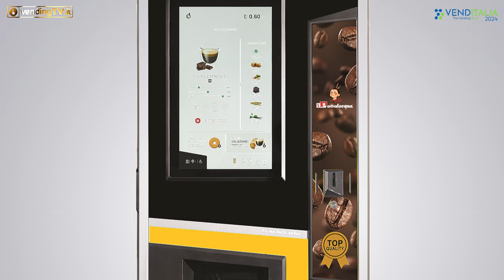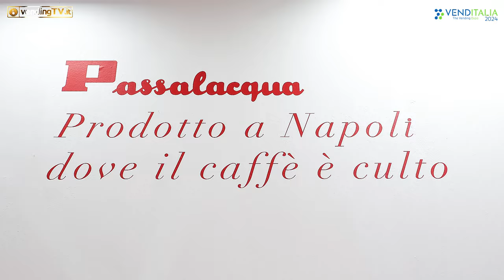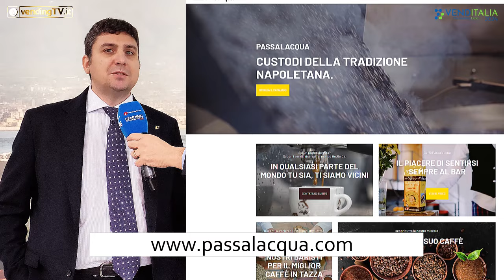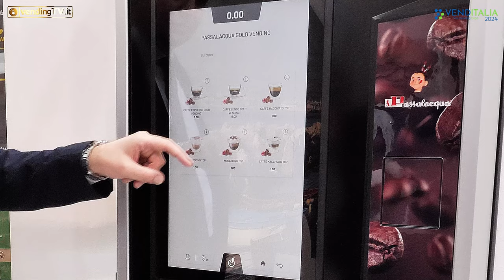VENDITALIA 2024 - Intervista con Francesco Lo Vasto, CFO e Dir. Strategico di Caffè Passalacqua SpA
Dopo qualche anno di studio e sperimentazione, la storica torrefazione napoletana Passalacqua ha deciso di proporre un progetto dedicato al mondo della distribuzione automatica. Venditalia è stata l’occasione perfetta per affacciarsi a questo nuovo canale, come Francesco Lo Vasto, CFO e Direttore Strategico dell’azienda nell’intervista realizzata da Fabio Russo per VendingTv.

Seguendo un piano strategico incentrato sulla multicanalità, con presenza sia in Italia che all’estero, Caffè Passalacqua ha deciso di farsi conoscere anche al di fuori dell’Horeca, dove gioca un ruolo da leader soprattutto in Campania.
Proprio seguendo questo nuovo obiettivo, a Venditalia la torrefazione ha presentato due miscele pensate esclusivamente per la Distribuzione Automatica, ovvero Black Vending e Gold Vending. L’alta qualità che contraddistingue i blend proposti storicamente nel canale bar resta invariata; grazie al lavoro del dipartimento Ricerca e Sviluppo, queste due miscele conservano le stesse caratteristiche aromatiche e organolettiche, adattandosi perfettamente al processo di erogazione delle vending machine senza creare problemi alla macchina.